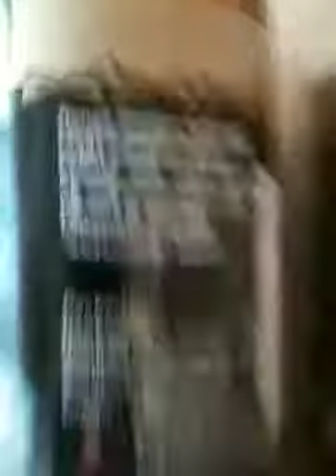Sykt episk spaghettimiddag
Restaurant R16B leverer igjen ;}
Iranskinspirert tomatsaus med følgende ingredienser:
1 boks grovhakkede tomater
1 glass tomatpuré
3 ferske tomater
1 neve små champignon
Mye olivenolje
1/2 boks safran
1/2 liten løk finkutta
1 selleristang finkutta (fine tynne striper)
1 pk kjøttdeig
1 knivsodd Muskat
Oyster sauce
Masse salt